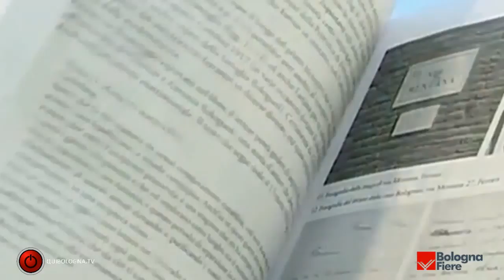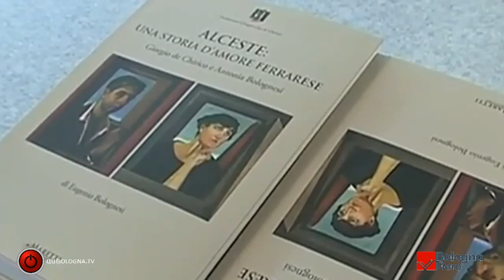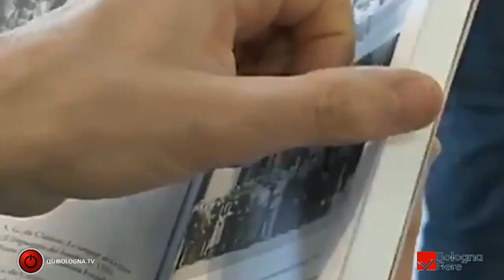Suburban: Arte Fiera con premi e ricordi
Da un libro per ricordare Giorgio De Chirico e la sua "musa" Alceste, ad un premio per i giovani Artisti omaggio del Gruppo Euromobil